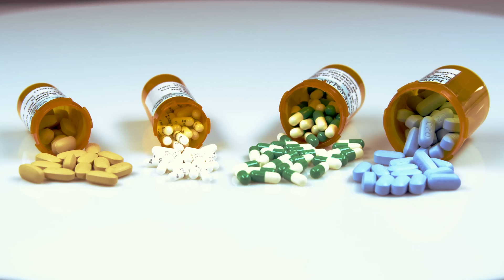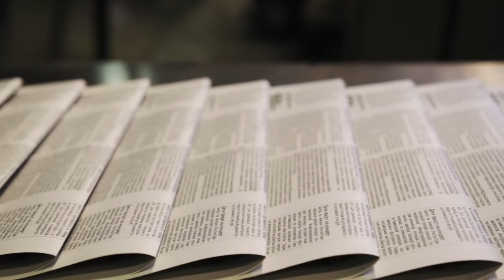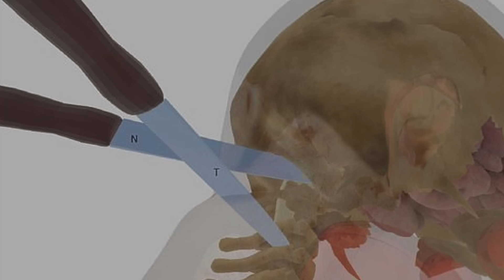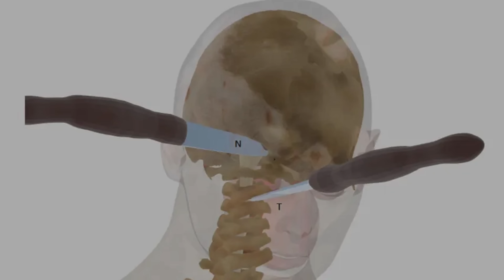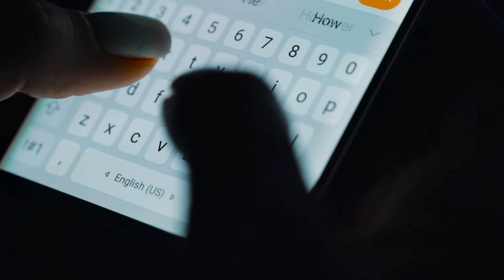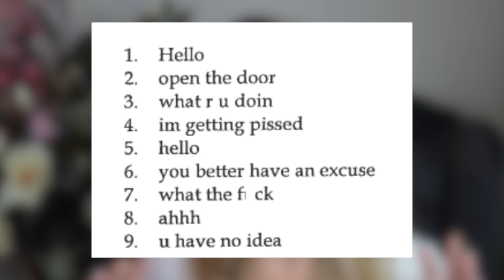Shocking & Mysterious Death of Teacher Ellen Greenberg | Solved or Unsolved?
" On January 26, 2011, Ellen Rae Greenberg’s fiancé Sam Goldberg says he found his soon-to-be-bride dead on the kitchen floor of their Philadelphia apartment, her body punctured more than 20 times with a kitchen knife, its handle still sticking out of her chest. It was a nightmarish scene that seemed to come straight from a horror movie. Police on scene treated the case as a suicide—after all, there were no signs of forced entry from the fire escape, no defensive wounds on Ellen. Sam attests he was locked out of the apartment at the time of her death—he would eventually need to break the lock to enter. Ellen had recently been diagnosed with acute anxiety. At first, Philadelphia’s then-assistant medical examiner Dr. Marlon Osbourne disagreed. The 20 stabbings, some of which were found to be in the back of Ellen’s head, led him to believe the 27-year-old first grade teacher was the victim of a homicide. Three months later, after meeting with investigators, Dr. Osbourne made the unprecedented move of changing his mind—opining that Ellen had done it to herself. It was a suicide. Ellen’s parents, Josh and Sandra Greenberg, were astounded. It simply didn’t make sense. Who stabs themselves 20 times? For the past 11 years, Josh and Sandra have spearheaded their own investigation, hiring an attorney, Joseph Podraza, to help them file a lawsuit against the medical examiner’s office to change the cause of death to homicide. They found two neuropathologists to review the autopsy report and examine the brain tissue samples from their daughter retained by Dr. Osbourne, and both doctors agree that evidence shows suicide is not even a possibility." Article By A&E TV

📩 Mailing Address:
Pensacola, FL
32516

📔My Ebook:

🎶 MUSIC 🎶